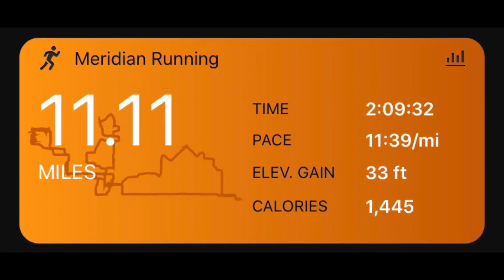Gingermas 2019 | Christmas Run Scavenger-Hunt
It's Back!!! Gingermas!!!  All you need is some running shoes, a camera, and some holiday cheer!  Find as many Christmas items as you can in one run! Add the points and win some cool prizes!!!  I love doing The Ginger Runner's "Gingermas" every year!!!  I even beat last years score!!!  Check it out!!!
Happy Holidays!!!